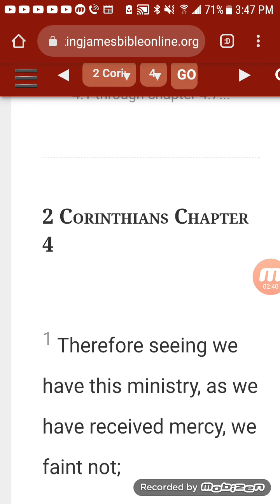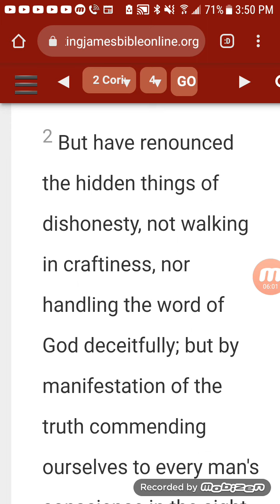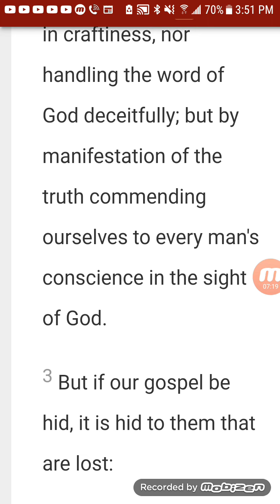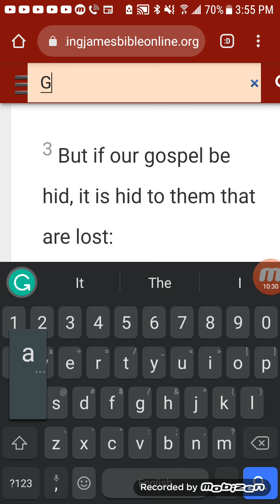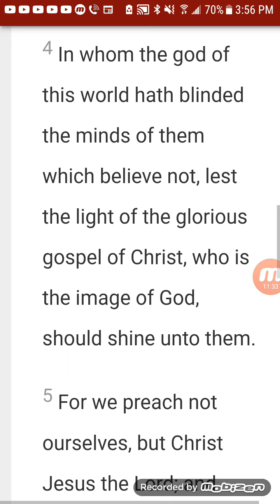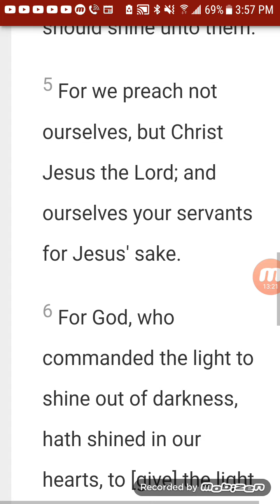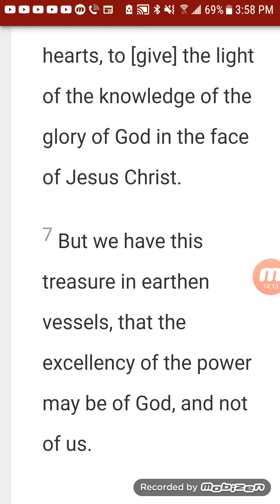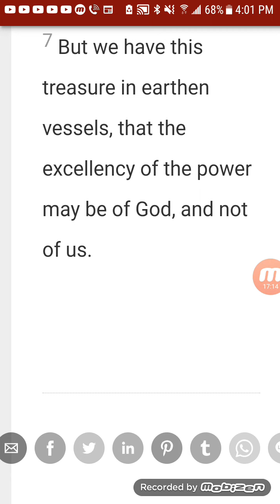Recognizing the mercy and fainting not